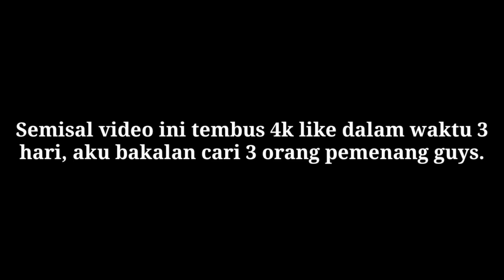FANNY CAK MET NGAMUK‼️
(Notanya tulisannya dokter jadi nggk
bisa ke baca semua deh :)

✓Intro :
1. Tete tew : Heuse x zeus NCS Pill
2. Kubus : Heart Afire NCS